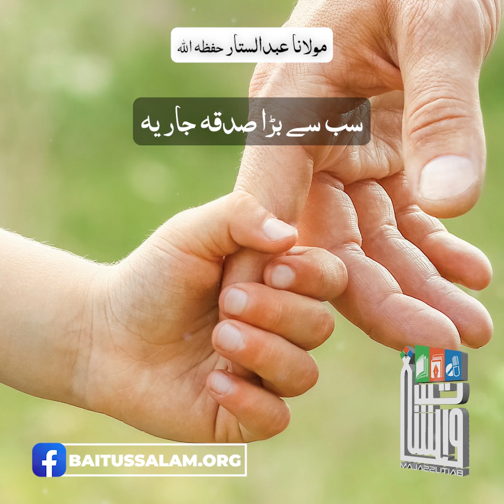Sab se bada sadqa jaria | Maulana Abdus Sattar H.A.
“سب سے بڑا صدقہ جاریہ”

“The Biggest Sadqa Jaria”